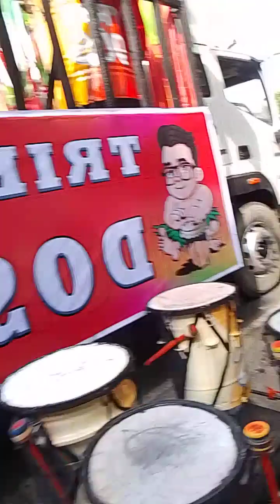Pasalamat Festival at La Carlota City